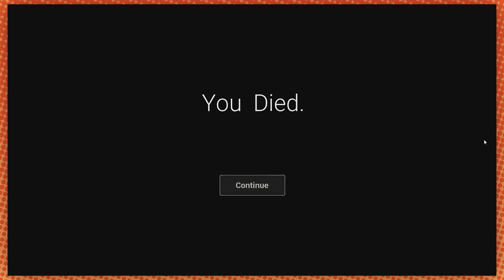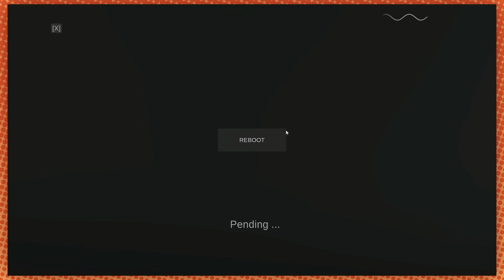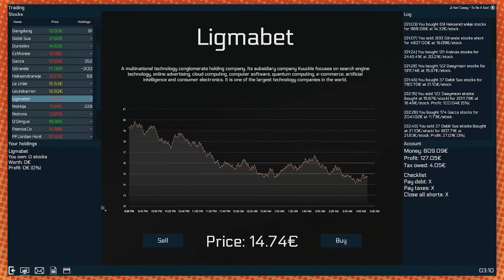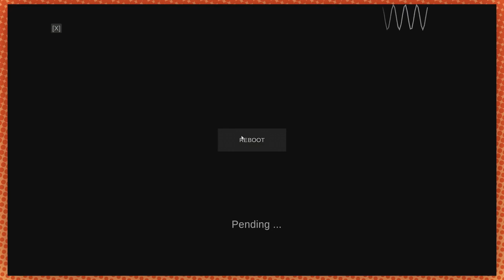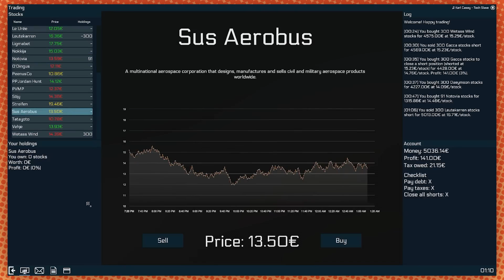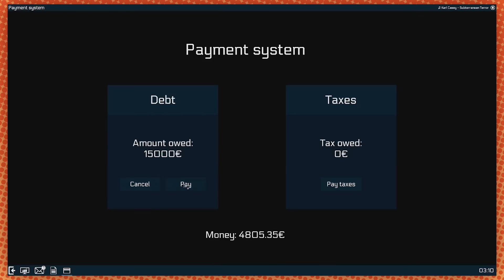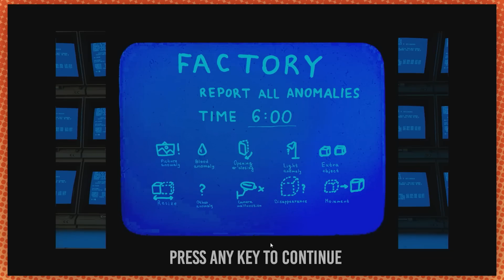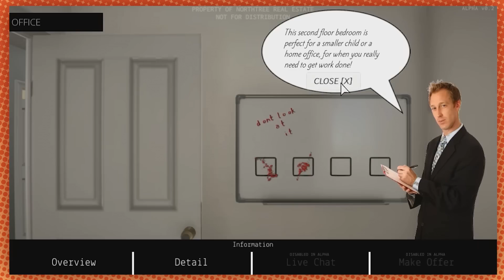Game Grumps - Best of CREEPY PC GAMES Vol. 2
Jump scare timestamps in comments and description, be extra careful if you've got a phobia of chickens or real estate agents

JUMP SCARES: 1:04-1:10, 6:04, 7:15, 11:36, 12:40, 13:14, 14:29, 15:45, 16:01,
22:01, 22:29, 26:21, 26:53, 29:58, 31:08, 33:37, 34:19, 35:01